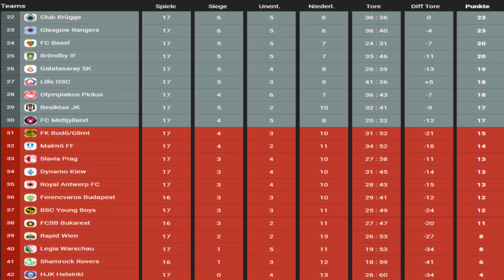#354 Rapid Wien vs. FC Midtjylland | Spieltag 17 | FIFA 22 | M.E.L.O. 2